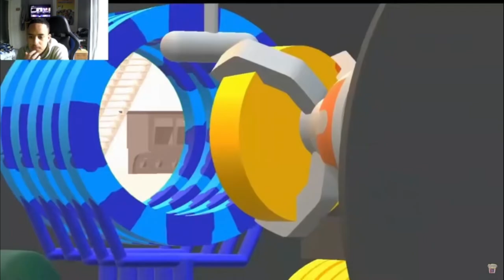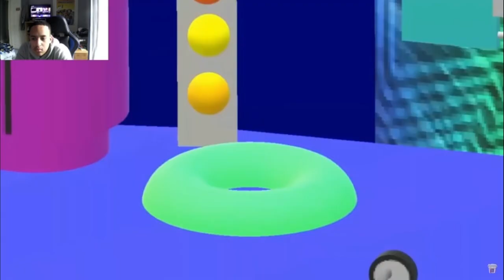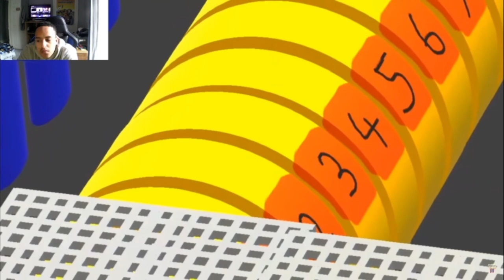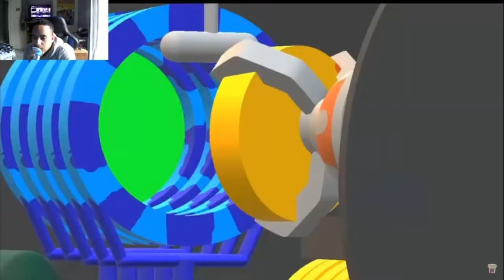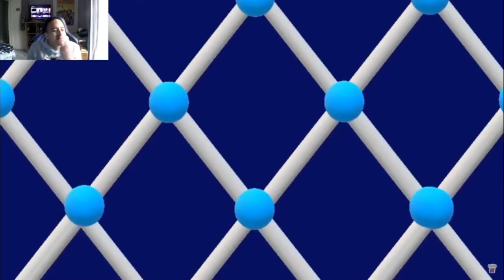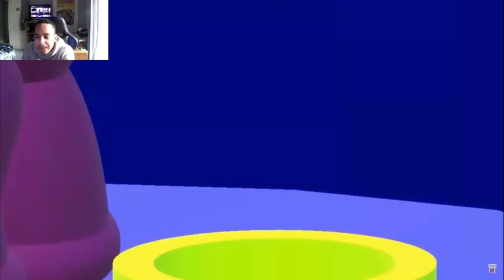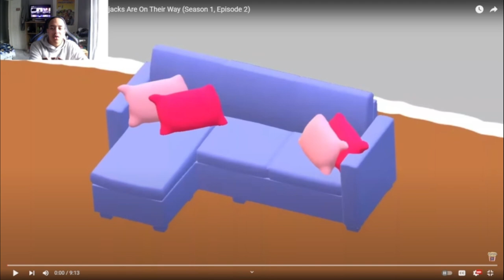Oh Great Shape Japer Numberjacks Are On Their Way Tricky Transformations [Reaction]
Original Vid:
Numberjacks Is Owned By BBC And Right Hand Entertainment
Sub To @popcorntvextra327